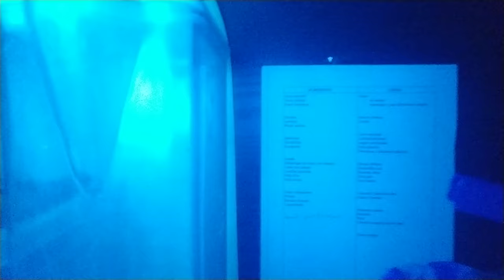¡Quédate en tu casa! Scouts de España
Te animamos a disfrazarte y marcarte unos bailes al ritmo de la canción que se ha convertido en un himno de estos días; únete a nosotras y nosotros, suéltate la melena, ponte tu mejor disfraz (o pijama) y da rienda suelta a la imaginación. ¡Recuerda usar siempre el hashtag YoMeQuedoEnCasa y etiquetarnos!

Porque nos gusta cantar y bailar ante las adversidades, muchas gracias por hacernos más llevadero el confinamiento y compartir vuestro arte.

Canción de: La Pegatina y Tato Latorre
Artistas: La Pegatina, Alba Reig, Álvaro Soler, Andrés (DVicio), Arnau Griso, Bely Basarte, Carlos Sadness, Dani Fernández, David Otero, Funambulista, Ivan T., María Peláe, Mr. Kilombo, Rayden, Roi Méndez y Sofía Ellar.